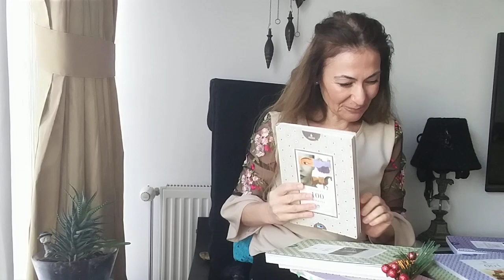{ ARNAVUTKÖY } İstanbul'un 100 KÖYÜ #1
İstanbulu kim sevmez? İşte KÖYLERİ : ) Zorlu sürecin etkisini faydaya çevirmek için Harika Hikayeler okuyorum farklı  faydalı bilgilerle dolu içerikler üretiyorum.
Bilgilendirirken eğlendiren önemli videolar hazırlıyorum umarım beğenirsiniz.
Lütfen beni hem Instagram @fbayin hemde buradan destekleyin olur mu?
 Evde kalın Sevdiklerinizle Sağlıkla kalın...

Eşlik ederseniz ne güzel olur.😊